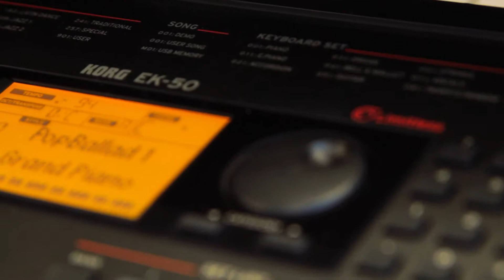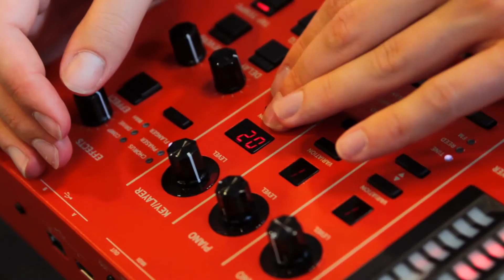KORG a VOX - Martin Majlo Štefánik